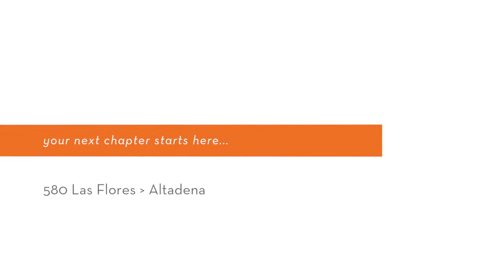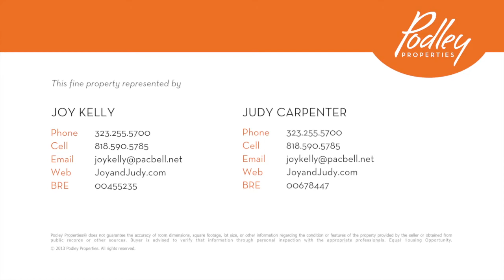580 Las Flores PodleyProperties Joy Kelly Judy Carpenter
PICTURESQUE TRADITIONAL IN